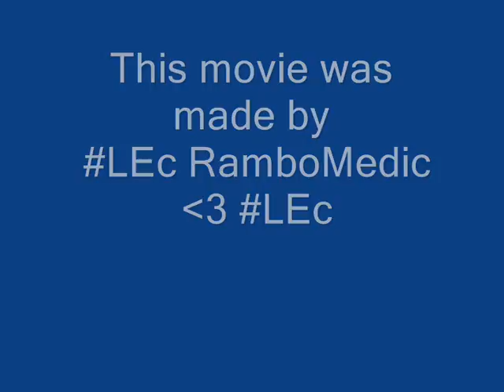My first bf2 movie ever :D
This is a movie made with some of my own clips.
It's not a frag-movie, its more like a "This is how bf2 is" movie... Basically a pile of shit.